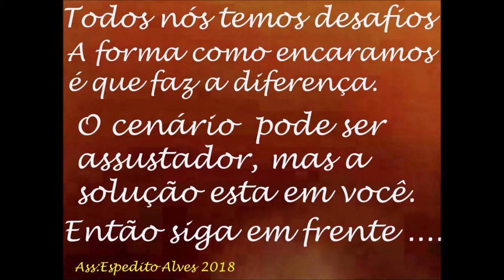OPORTUNIDADE PARA REVENDAS E GANHAR DINHEIRO ANTENA DUAL BAND